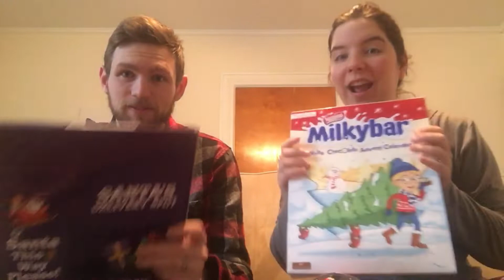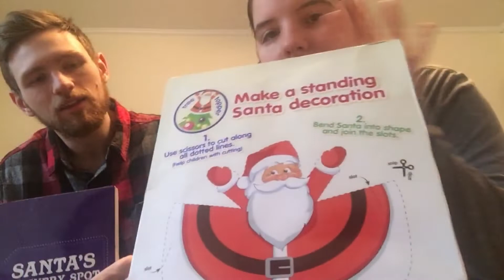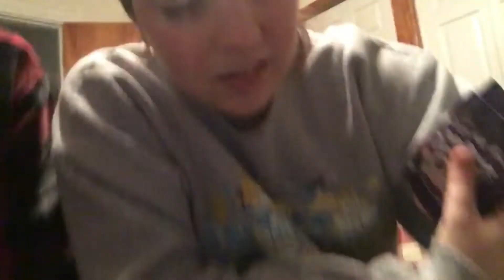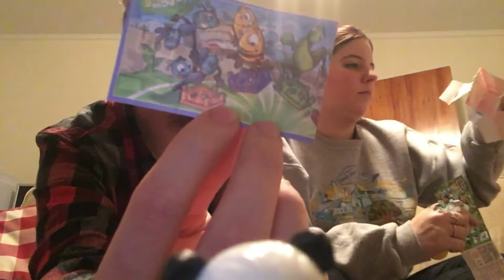WE TRIED BRITISH CANDY! (snack exchange)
Our Friend in England sent us SO MUCH BRITISH CANDY in exchange for Peeps.. Enjoy the video!! :)

follow tara on insta: @tarasaurusrex

video edited w/ filmora